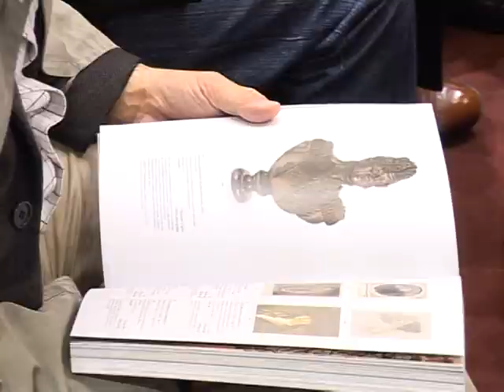French royal objects under the hammer in Paris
A royal silk purse embroidered by Queen Marie-Antoinette in prison in 1792 is among many objects sold off by descendants of the French royal family in an auction in Paris.